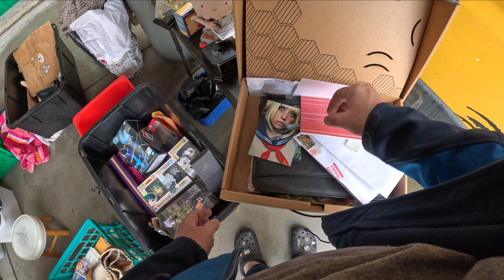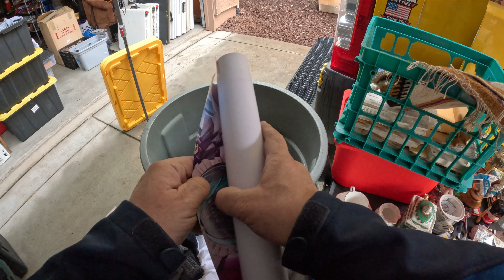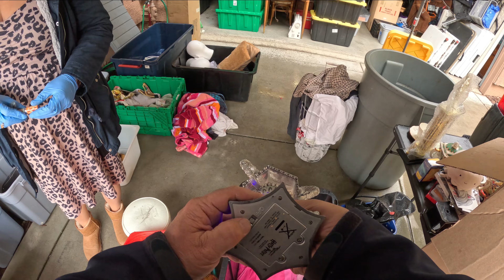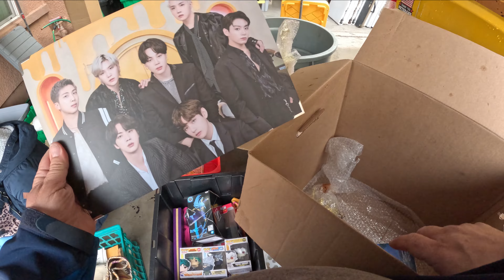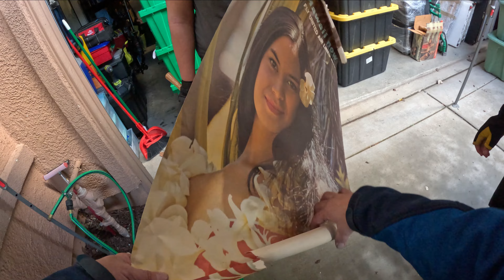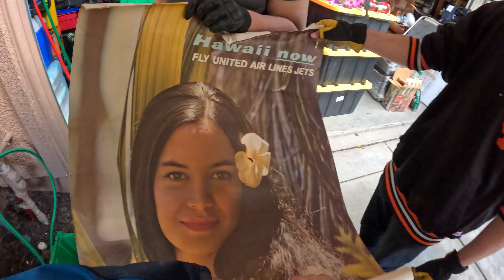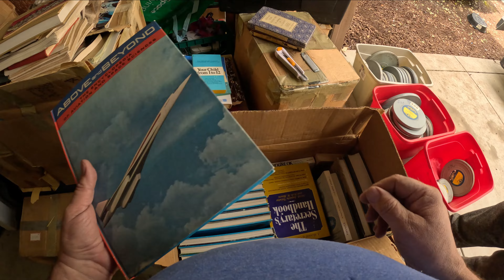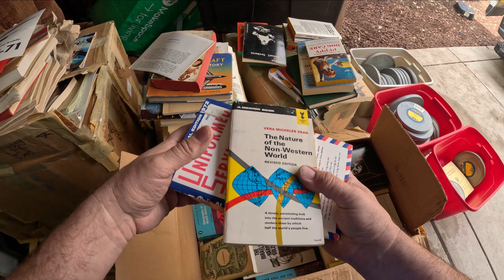Episode 4 - Lost Military Discoveries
Conclusion to "Trouble In Paradise"